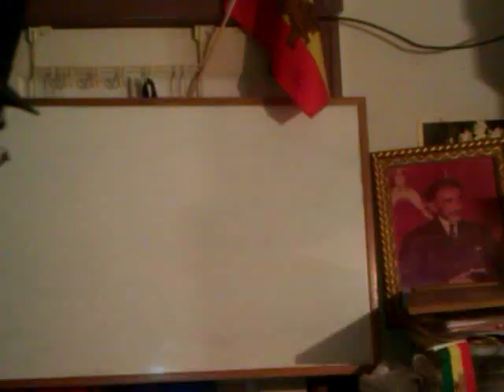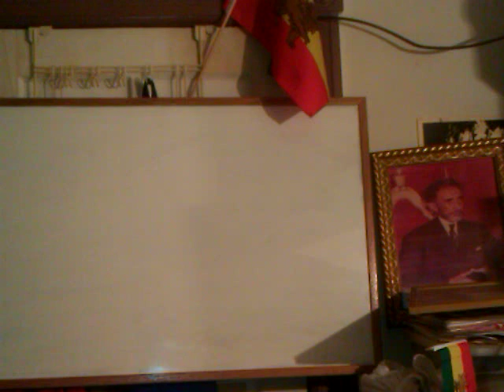ETHIOPIAN FAITHFUL & ELECT RASTAFARI: PRAY FOR THE PEACE OF ETHIOPIA 2012!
ETHIOPIAN FAITHFUL & ELECT RASTAFARI: PRAY FOR THE PEACE OF ETHIOPIA 2012! prayer & H.I.M. Haile Selassie I Revised Amharic Bible readings by Ras Iadonis Tafari/ Wendim Yadon 8/21/2012